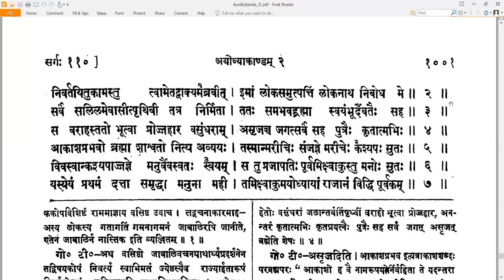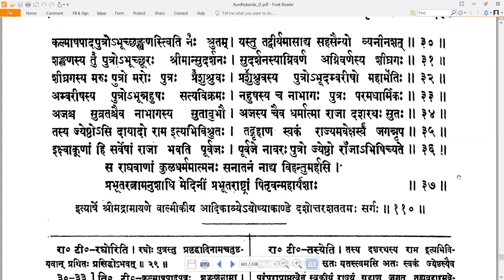110 Valmiki RamayaNam - वाल्मीकि रामायणम् - Ayodhyakandam अयोध्याकाण्डम् Sarga 110 सर्गः ११०